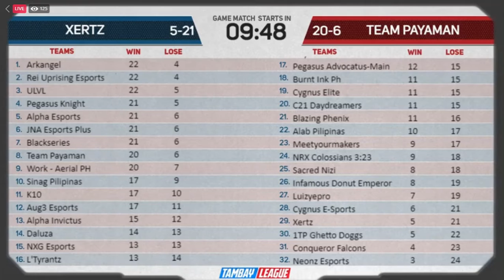XERTZ VS TEAM PAYAMAN GAME#434